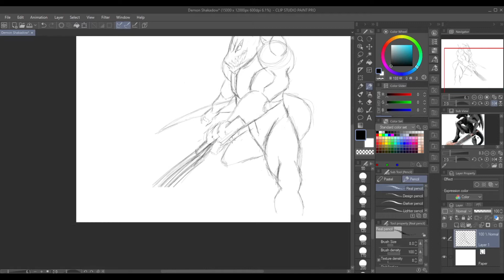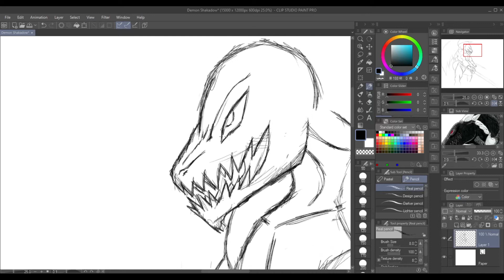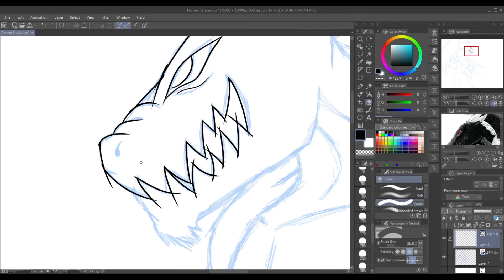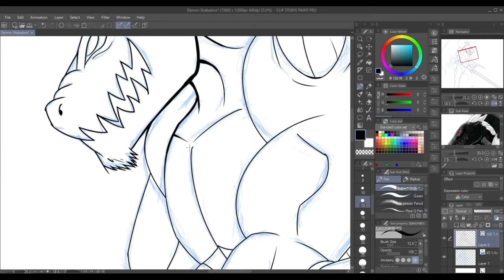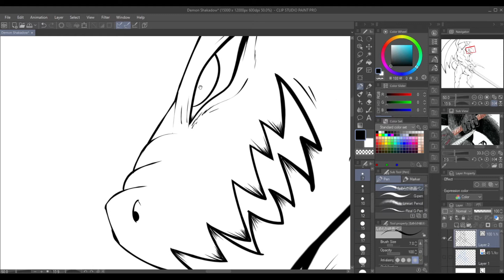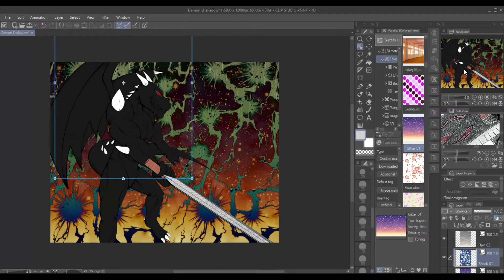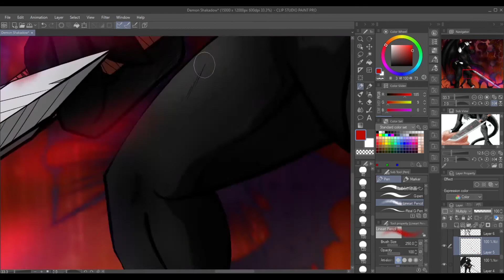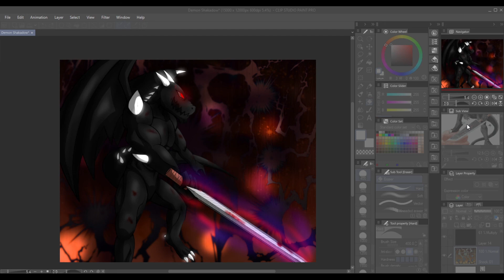[SPEEDPAINT] | ADDrawing #36 - Demon Shakadow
Hoje o speedpaint é do Demon Shakadow do meu projeto Shadow Armor
Feito no Clip Studio Paint Pro.

- Passagem do tempo:
0:00- Rascunho
3:06- Line Art
6:29- Colors
7:00- Details